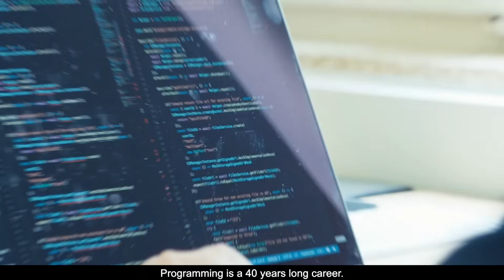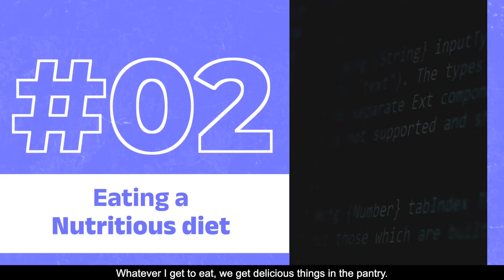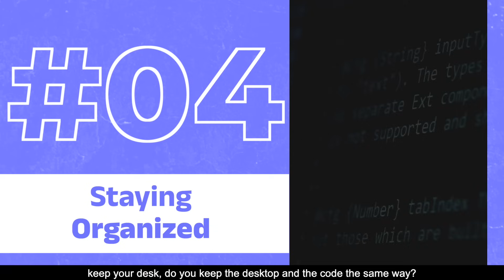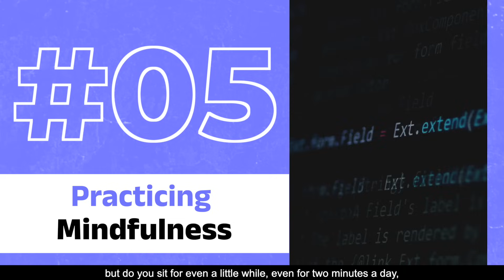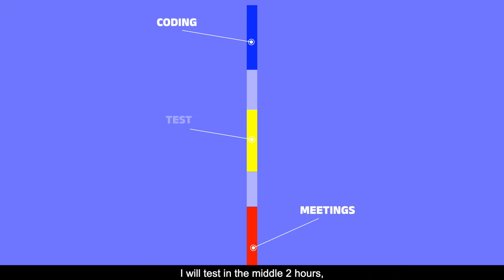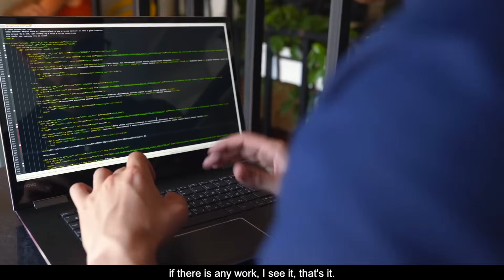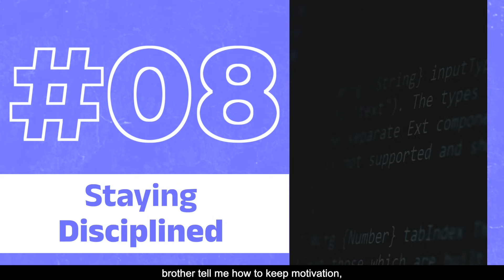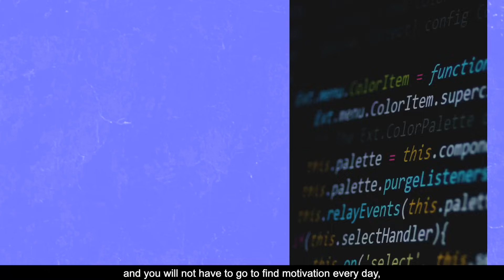10 habits that 10x-ed my SALARY | Tanay Pratap Hindi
In this video, we will uncover the transformative habits that can skyrocket your salary. Learn practical strategies that have 10x-ed earnings for professionals across industries. Watch and BOOST your income now!